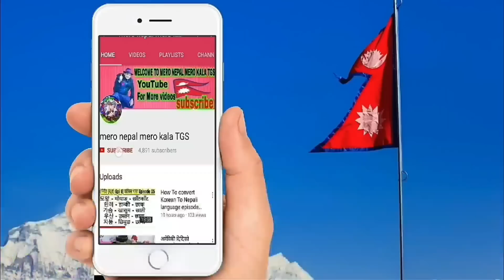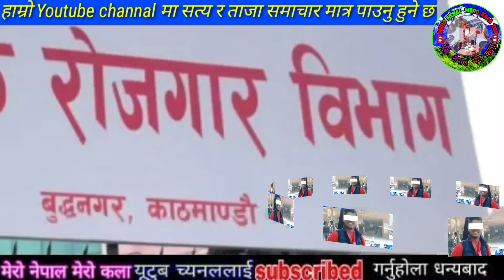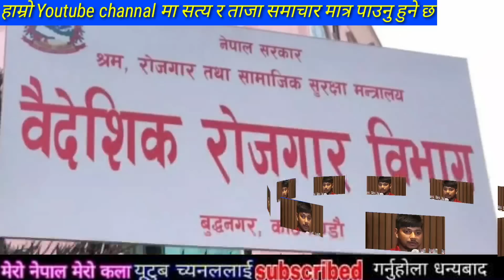Sandeep Lamichhane Today News | Sandeep Lamichhane Latest Update